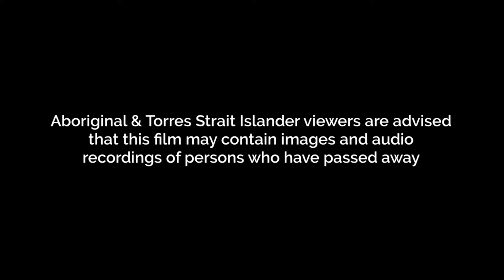Episode 15 - On Australian Shores: Survivor Stories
Marion Pilkington & Rosemary Shadforth provide an account of the ongoing inter-generational effects of Nolan Shadforths legacy as an APB sprayer of 2,4,5-T across the Kimberley in Western Australia.